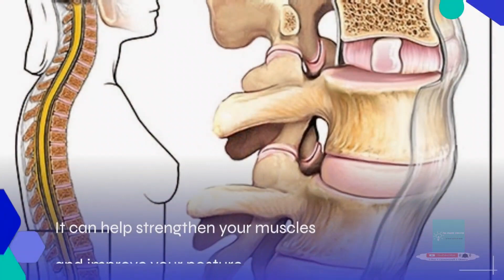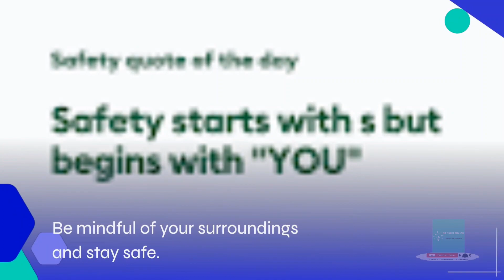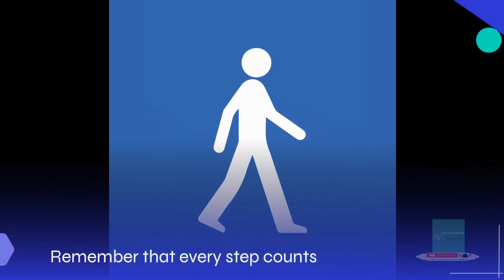Benefits of Walking 10000 Steps Daily / Benefits of Walking # The English Educator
In this video we will know benefits of walking 10000 steps a day .